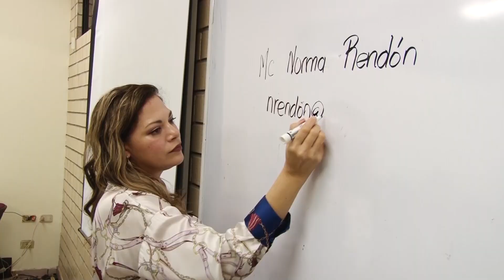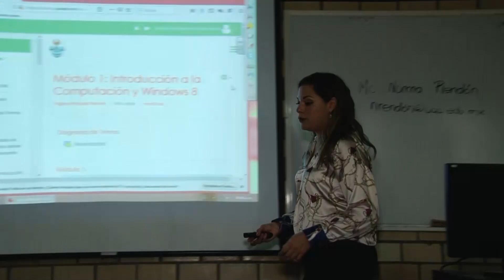Se reaperturan los Diplomados en las Tecnologías de la Información y Comunicación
Con la intención de mejorar las competencias de los trabajadores administrativos y de intendencia de la Universidad Autónoma de Sinaloa (UAS), para un mejor funcionamiento en su área laboral, así como de manera personal, se llevó a cabo la reapertura de los Diplomados en las Tecnologías de la Información y Comunicación (TICs), con 24 participantes.